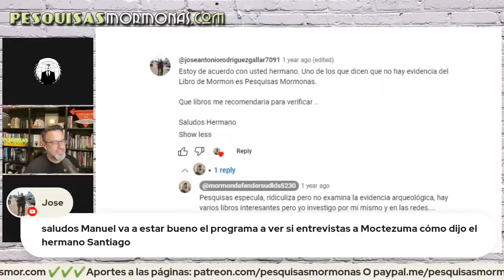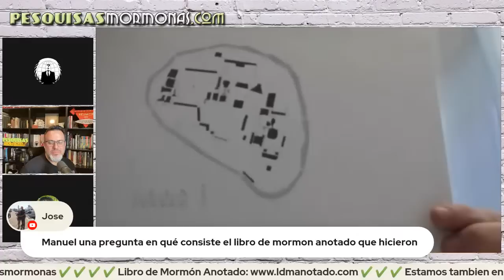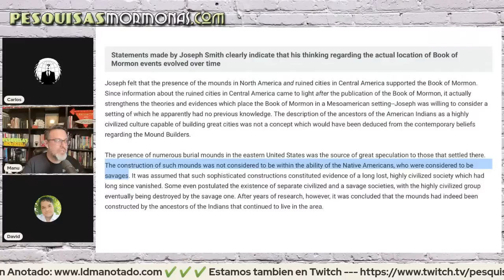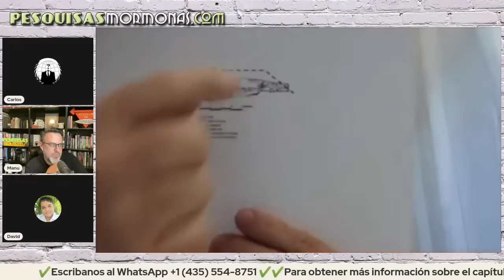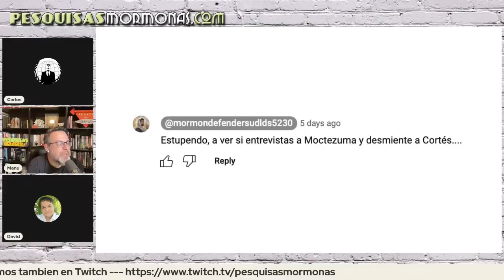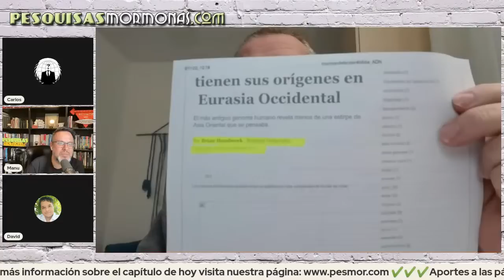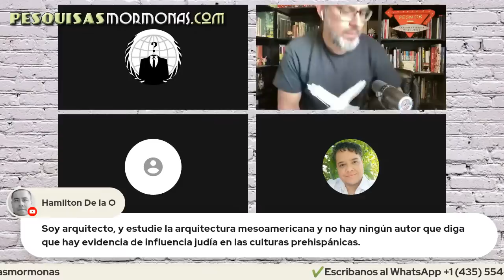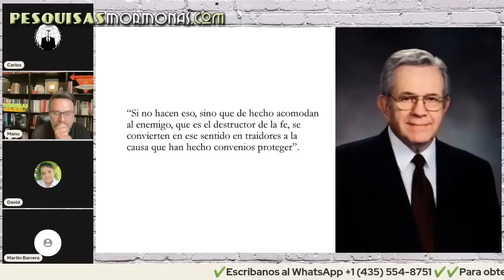Episodio 344: Más pruebas irrefutables del Libro de Mormón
Don Santiago nos demuestra sin lugar a duda que el Libro de Mormón es verdadero.

¡Gracias!